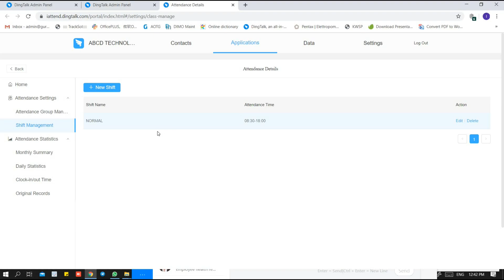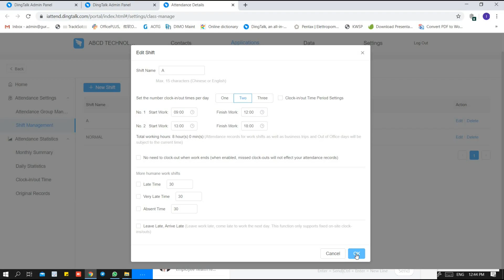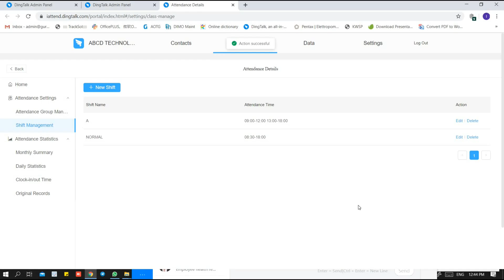DINGTALK TOPIC 3: SET SHIFT MANAGEMENT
This video will teach you step by step about how to set shift management in DingTalk. It will help improvise your shift system.